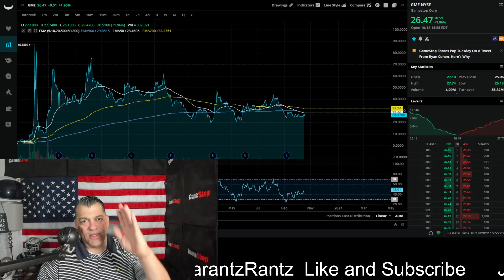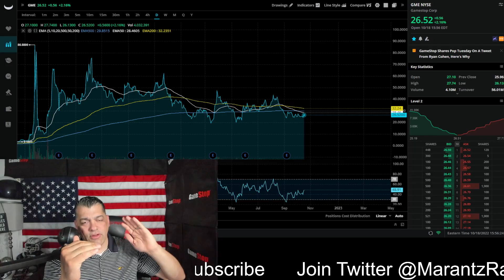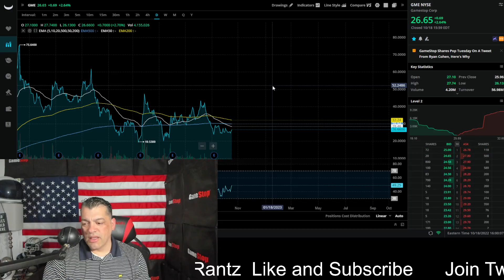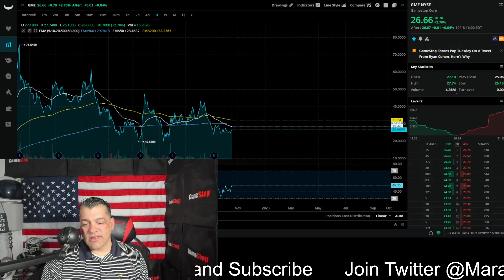GameStop MOASS is Happening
Enjoy the update